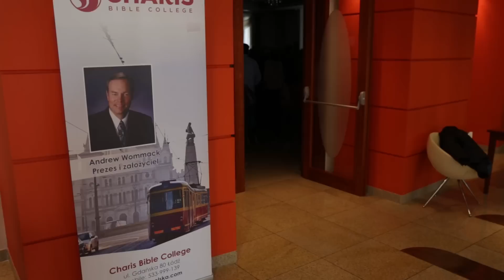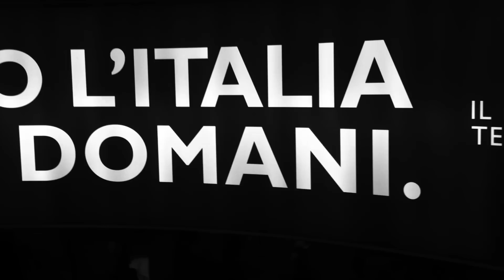On the road with Andrew...